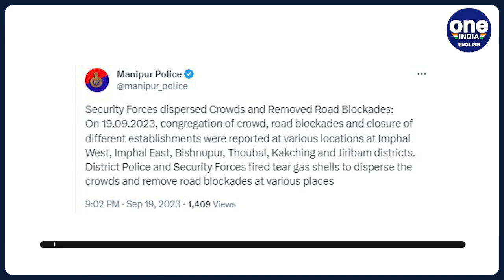Manipur Violence: Security forces disperse crowds | Extortion surge in Manipur | Oneindia News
Imphal Valley is currently grappling with a significant surge in extortion complaints, as reported by the Manipur govt. It emphasized that despite the state government's dedicated efforts to restore normalcy, these endeavors are encountering obstacles posed by armed individuals. This troubling development highlights the challenges faced by the region as authorities work to address the rising extortion cases and maintain law and order.